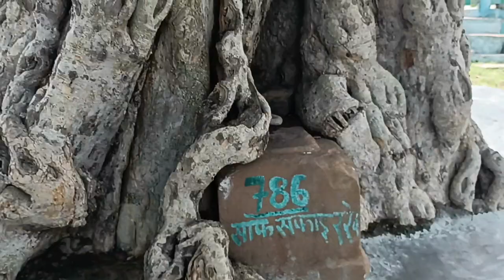Marne Ke Baad Dobara Zinda Hone Wale Wali Ki Dargah | Mahboob Shah Byabani Dargah Mirzapur U.p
Asslam akeum doston Aaj ki video me hum ne Allah ke ek aise wali ka zikre khair kiya hai jo apne inteqal ke bad dobara zinda hue the aap ka name mahboob shah byabani r.h hai ap ka mazar mirza pur ansari bhawan ke pass hai in Auliya Allah ke bare me zyada janne ke liye video ko akhri tak zaroor dekhen.